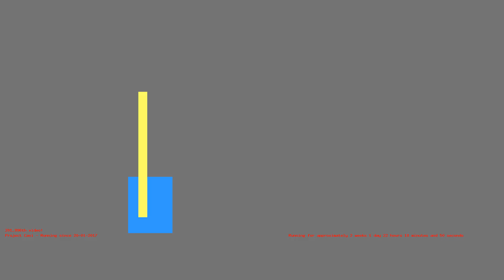1486326181 - Webdriver Cavi - H